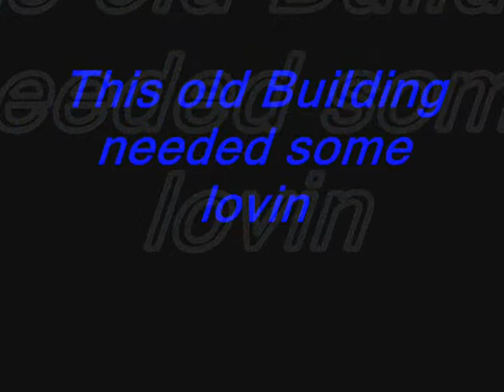barn renovations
giving the barn a fresh look, this 100 year old cedar sided barn really soaked up the paint. nice to see these landmarks still standing strong and looking sharp!